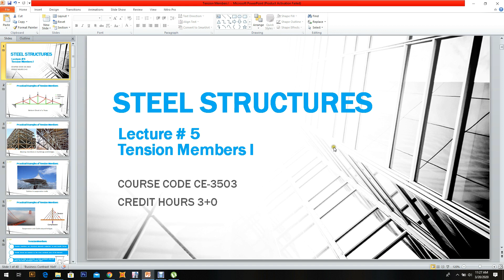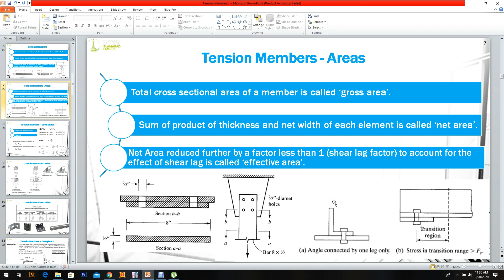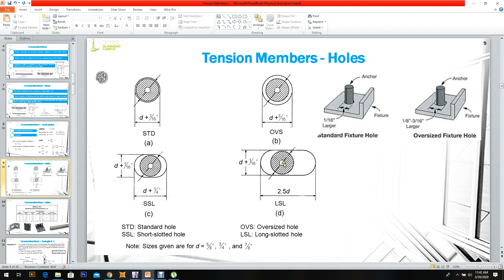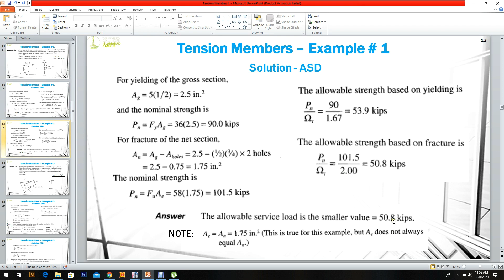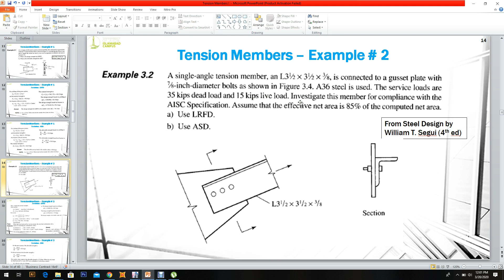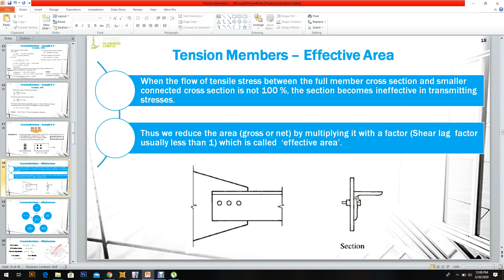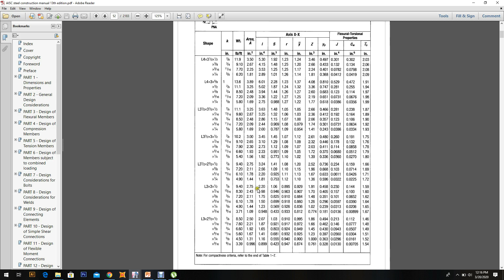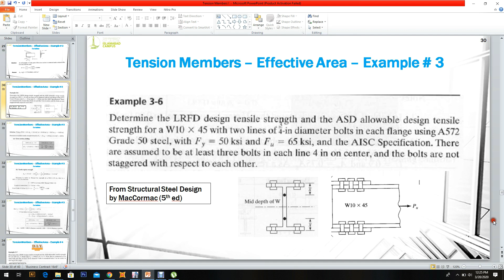Steel Structures- Tension Members (Part 1)